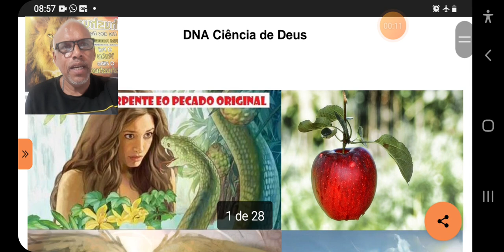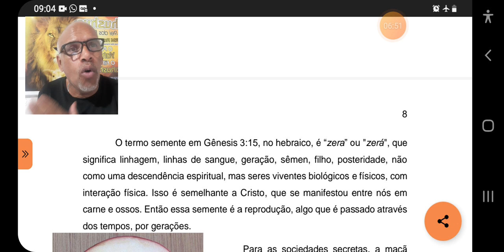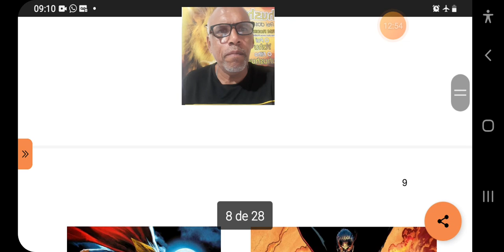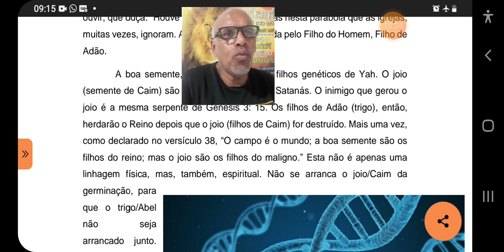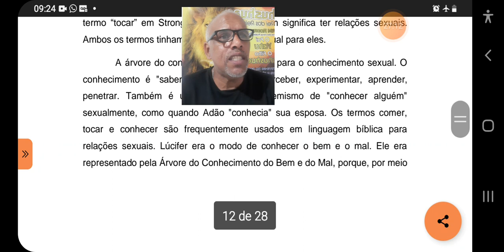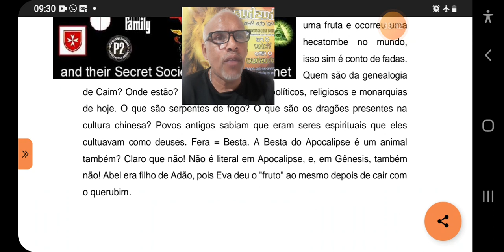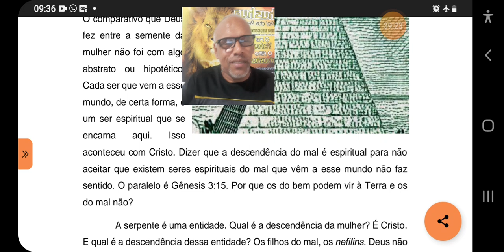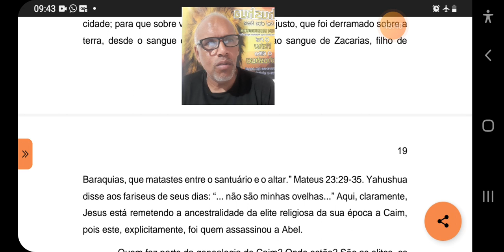SEMENTE DA SERPENTE 🐍 PARTE 04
livro apocrificos a semente da serpente#drmrodrigues#
olá 👋 nesse video vamos continuar o estudo sobre a semente da serpente#